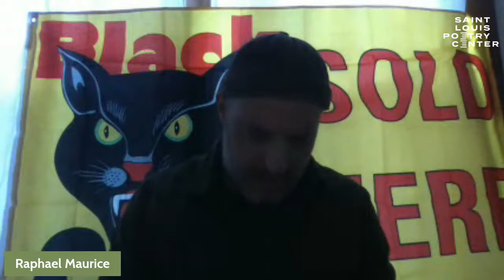Poetry at the Point Online: Noelia Cerna, Stefene Russell & Raphael Maurice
Saint Louis Poetry Center welcomes poets Noelia Cerna, Stefene Russell & Raphael Maurice for Poetry at the Point Online.